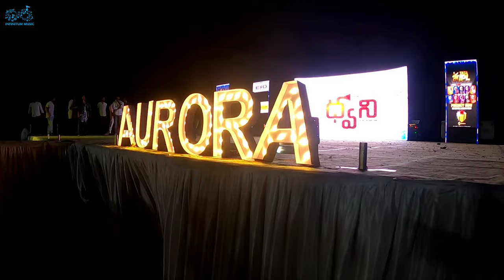120db Dhwani Movie Promotions At Aurora College || Vizag || Infinitum Music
Starring: Vinay Panigrahi, Swathi Mandadi, Trinadh Varma, Bhavana Sagi, Ravindra reddy
Written and Directed by Nani Sana
Produced by Parama Krishna Sana, Sai Sadhana Nannapaneni
Back ground Score : Anand Nambiar
Editor : Allauddin
PR : Sreedhar Sri, Ravindra reddy
Sound Design: Vicky - Kishan
Audiography : M R Rajakrishnan
Lyrics : Sanjay Ganta